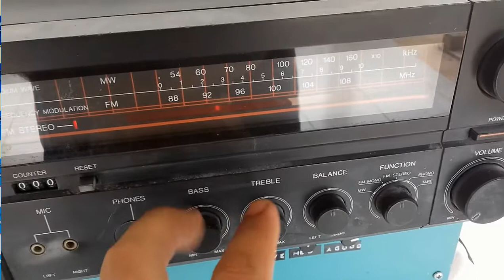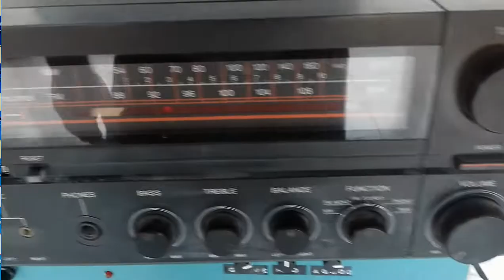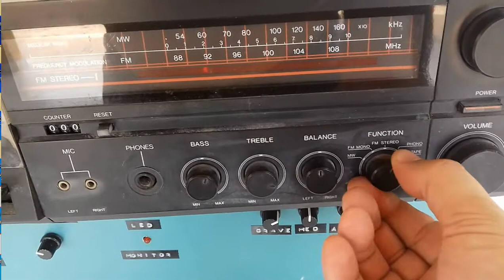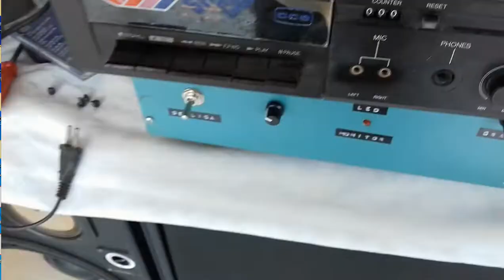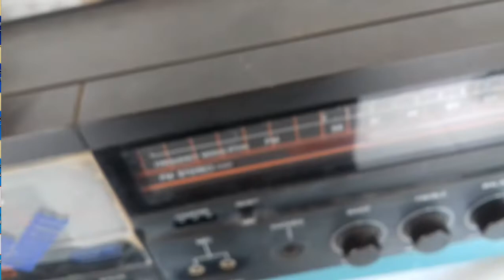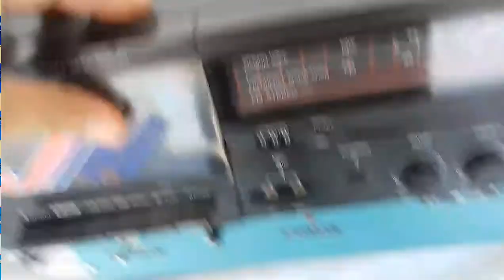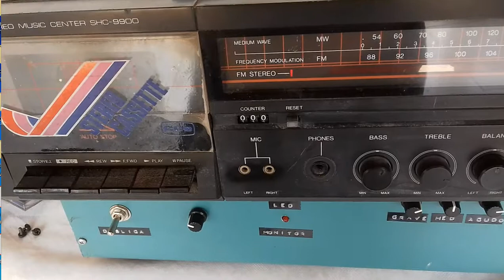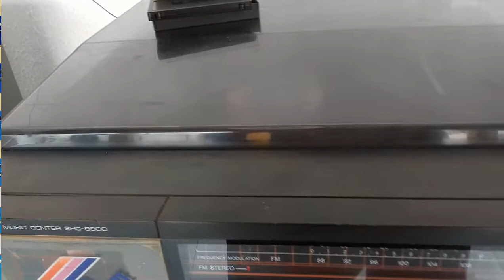TESTE 3x1 CCE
Tive que republicar esse vídeo por causa de reivindicação de direitos autorais.